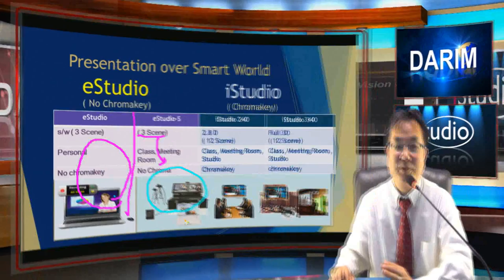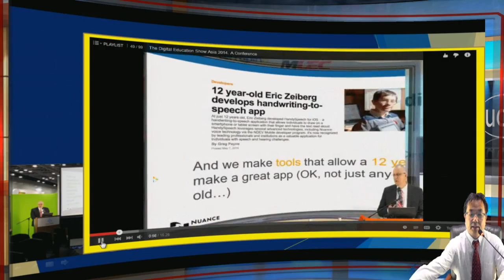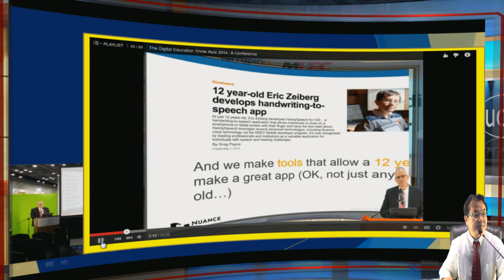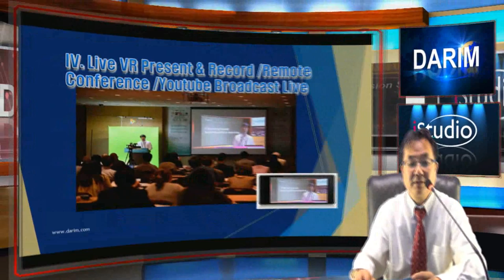한국 전자전에 e/i Studio가 출시됩니다.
iStudio 340 is a personal Station where you can create own Studio in minites, create own cameras in your virtual Studio from a real cameras, and do all operation by your-self without any camera men, operator but your self.  It is so easily designed that all operation can be done in realtime.  All concepts are intelligently designed for novice peoples to make CNN style presentatoin from any place, any time, by any person.